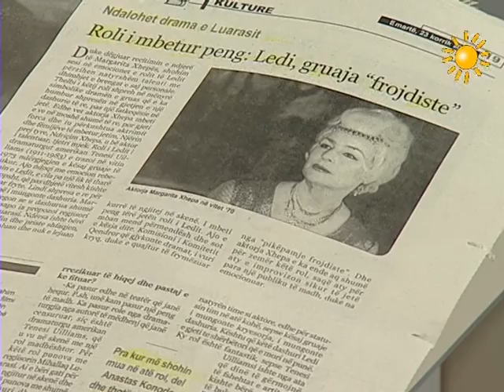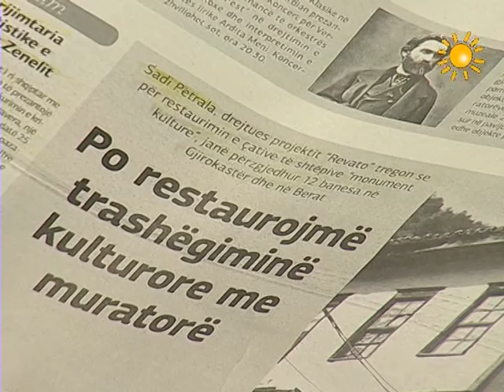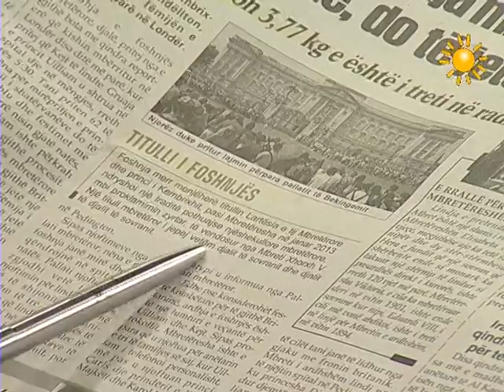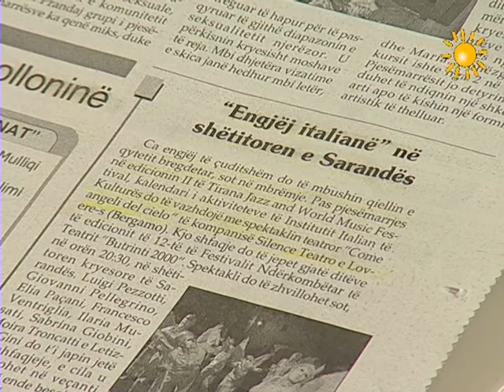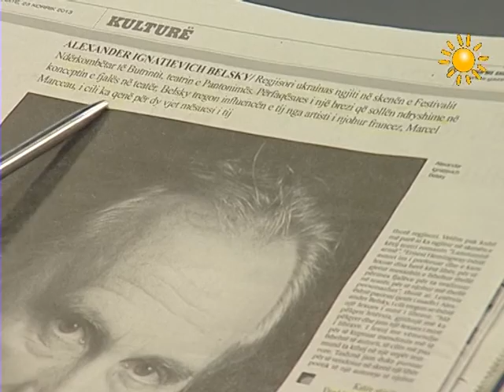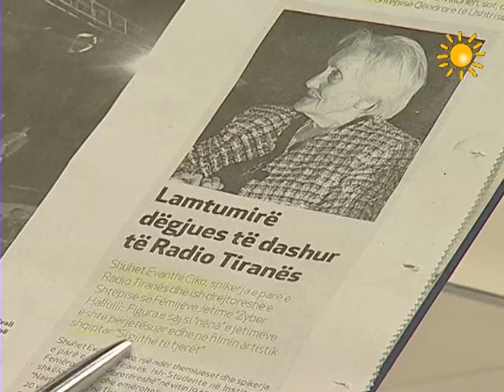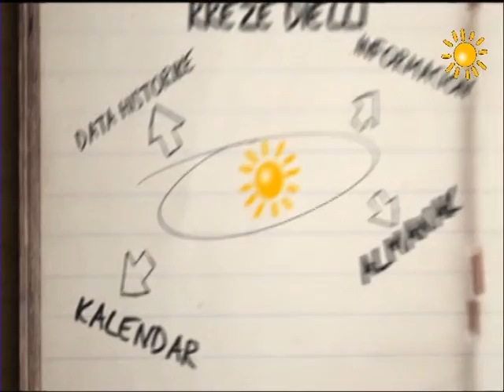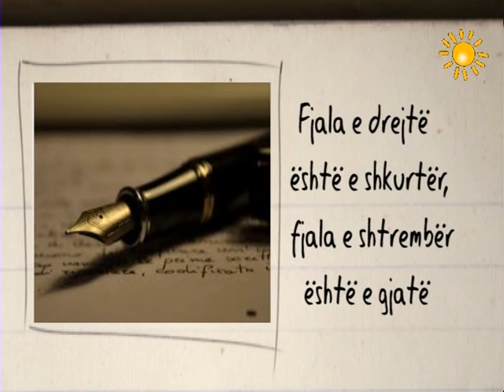RREZE DIELLI TITUJT NGA KULTURA NE SHTYPIN E DITES 23 07 2013